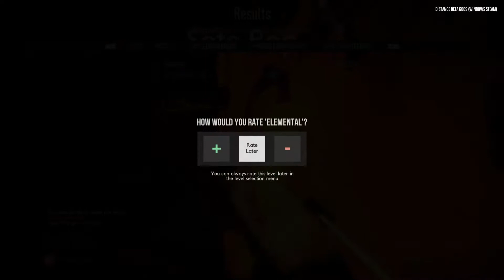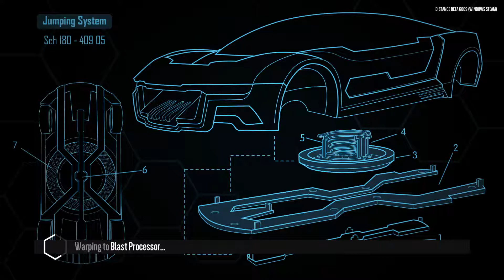Distance: Episode 3 | These Tracks Are So Cool!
Check out some friends of mine.